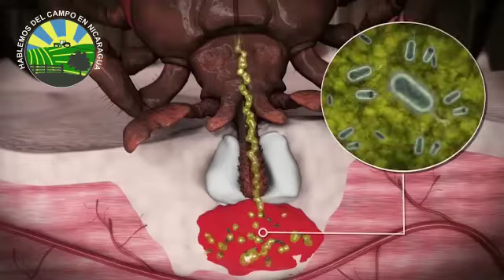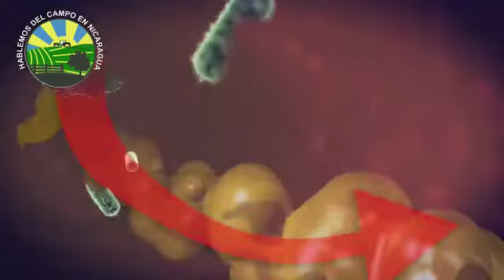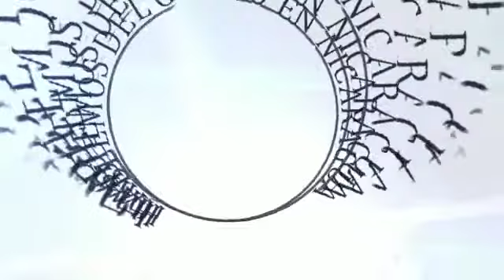HABLEMOS DEL CAMPO: 3 ENTREGA GARRAPATAS (HEMOPARÁSITOS)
Videos de archivo de programas grabados para HABLEMOS DEL CAMPO, en Radio Corporación, Managua, Nicaragua